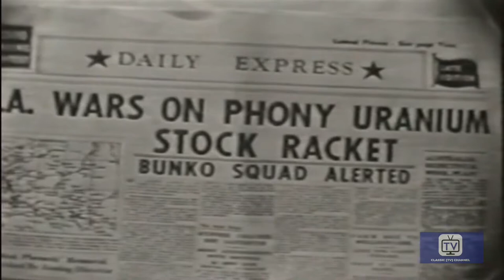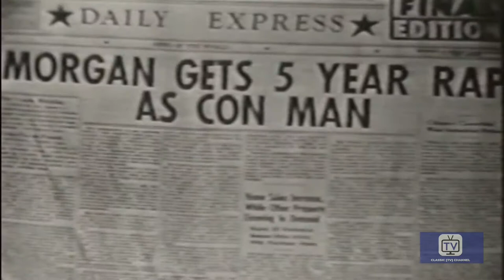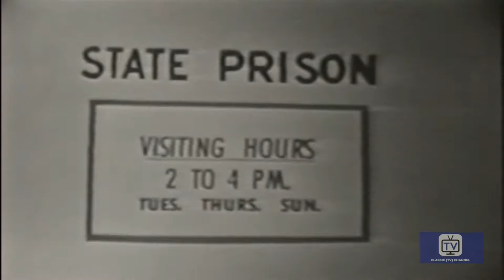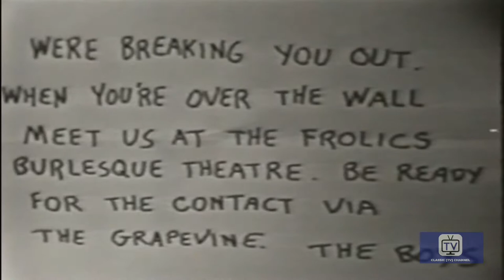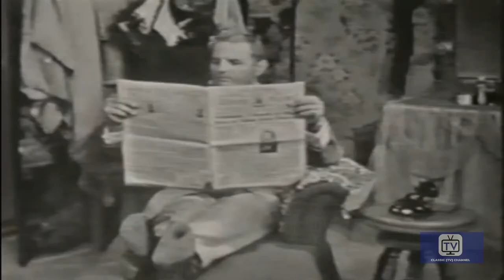Climax - Season 2 - Episode 2 - Public Pigeon #1 | William Lundigan, Art Gilmore, Mary Costa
Cafeteria worker Rusty is cheated by stock swindlers and winds up in jail, but the crooks have to break him out in order to recover their loot, which was stashed in Rusty's safety deposit box.

Directed by Buzz Kulik, Allen Reisner
Starring William Lundigan, Art Gilmore, Mary Costa

Cast
William Lundigan as Self - Host
Art Gilmore as Announcer
Mary Costa as Self - Co-Host
Harry Townes as Arthur Cook
Michael Rennie as 'Irish' Sean Dillon
Cedric Hardwicke  as Clifton Lattimer
Byron Foulger as Frank Steel
Everett Sloane as Captain Henry Wirtz